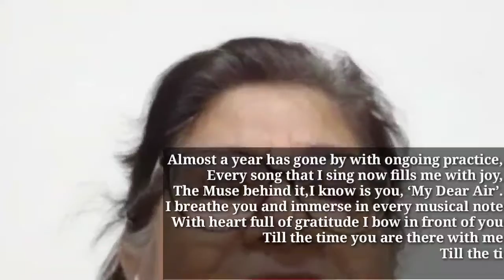Kiren Babal - Mystical Air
Kiren Babal has dabbled many shades with creativity. Be it doing plays in AIR, Teaching in schools, Theatre, Writing scripts, Short stories for children etc; The focus always remained in keeping her hobbies alive. To her credit she has children’s books, many Anthologies in poetry both in English and Hindi.
Every new thought is a new identity of her persona. So does she believe! A new beginning, a new understanding in the world she belongs as she treads the path of her life!
Poetry she believes is just like a spring which wells out from our inner reservoir, called soul. She finds joy in the little things that life offers, which comes alive through the power of pen... Yet there’s a long way to go...